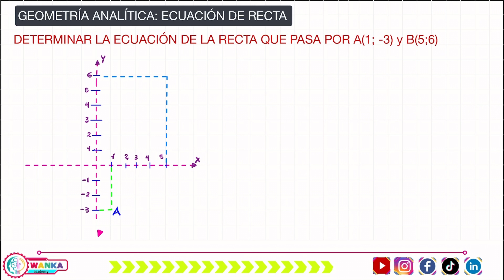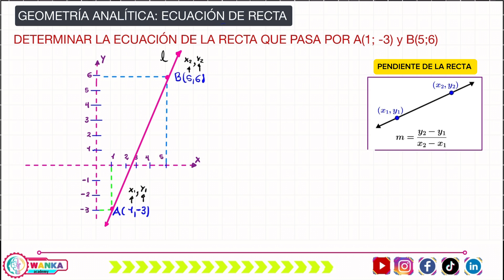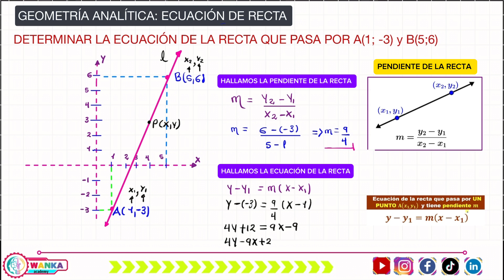ECUACION DE UNA RECTA CONOCIENDO DOS PUNTOS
NEREO CHUQUICHAMPI HUANCA
✅ Apoyo voluntario a nuestro canal ENGINEERING AND DOCUMENTARIES
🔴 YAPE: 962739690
🔴 CTA BANCO DE LA NACIÓN: 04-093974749